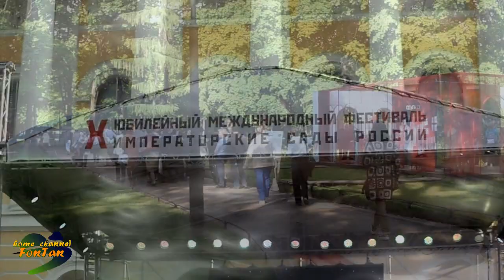DEREVO в Михайловском саду "Волчье танго" Санкт-Петербу́рг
"DEREVO"  авангардный театр  Антона Адасинского.
Создан 1988 году в Ленинграде.
Кроме Антона Адасинского среди первых участников — основателей DEREVO — были: Татьяна Хабарова, Елена Яровая, Дмитрий Тюльпанов, Алексей Меркушев.
Антон Адасинский и DEREVO постоянно работают, проводят мастер-классы и выступают в Санкт-Петербурге.
DEREVO также базировалось в Праге, Флоренции, Амстердаме. С 1997 года DEREVO имеет постоянную репетиционную базу в Дрездене.